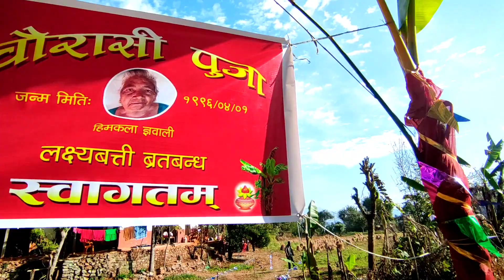चैरासी पुजा को रमाईलो पल हरु । chhaurasi puja special .